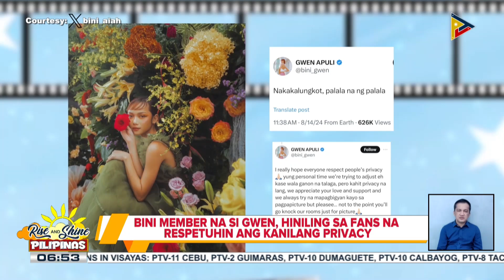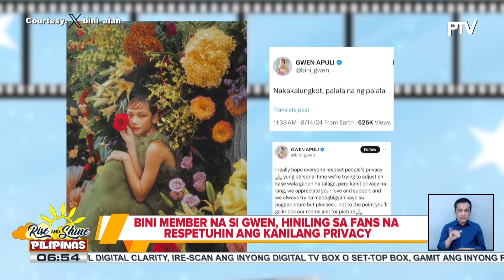TALK BIZ | BINI member na si Gwen, hiniling sa fans na respetuhin ng kanilang privacy